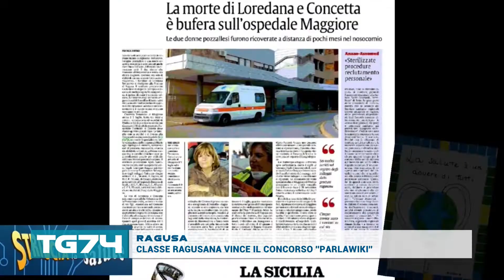RAGUSA, CLASSE RAGUSANA VINCE IL CONCORSO ''PARLAWIKI''